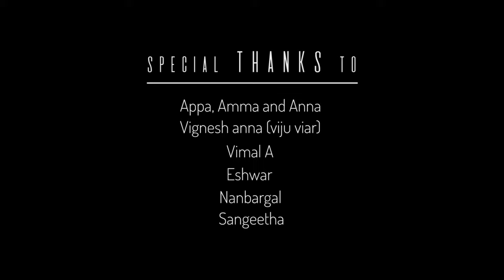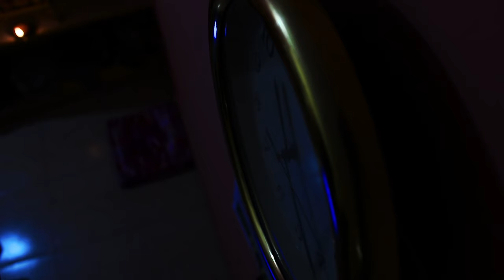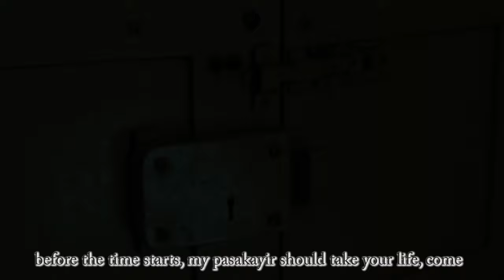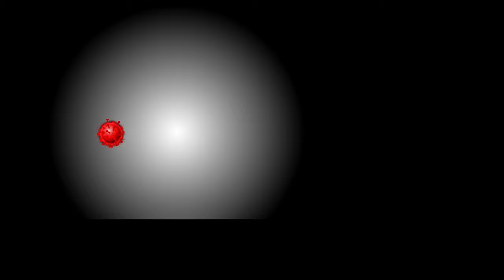Aran - Short film (with English Subtitle)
This short film is made for my pg project, this is just a fictional try  with one man show. I dedicate this work for this covid-19 pandemic saviors. Need support , thank you.